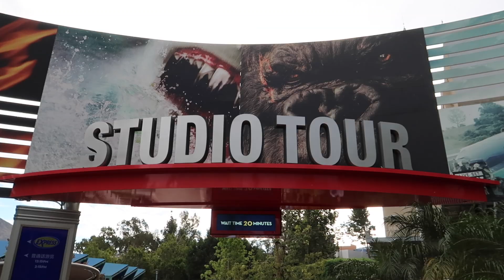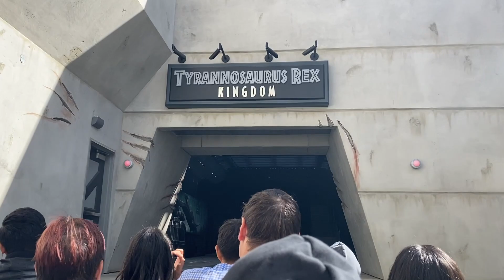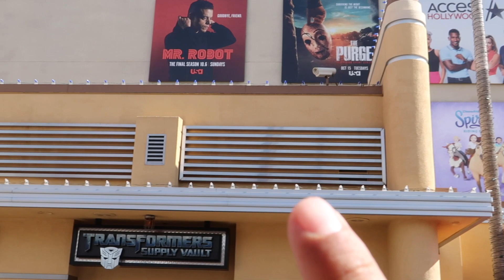Fun Day At Universal Studios Hollywood | Studio Tour | Jurassic World The Ride | Kung Fu Panda 2019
Universal Studios Hollywood Vlogs are my favorite. I looove being behind the scenes and immersed into the movies. I got to do so much today and the weather was perfect.